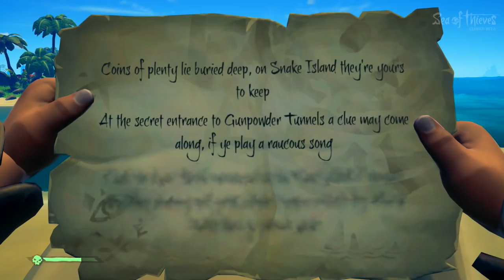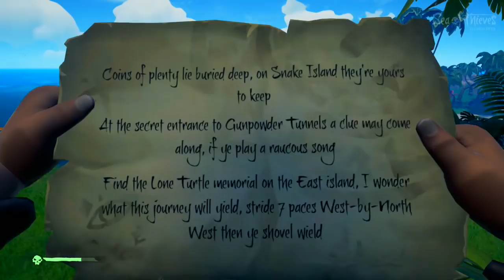NUNCA PERDI UMA BATALHA DE NAVIOS! - SEA OF THIEVES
Gostou do vídeo? Se cagou de rir do vídeo? =)

Musica da intro:
Configuração do PC:
*i5 4460
*GTX 750 2GB
*8GB RAM
*Sou pobre tá? Me esquece..